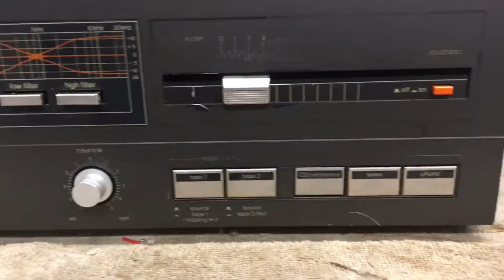Technics SU-Z800 Stereo Receiver